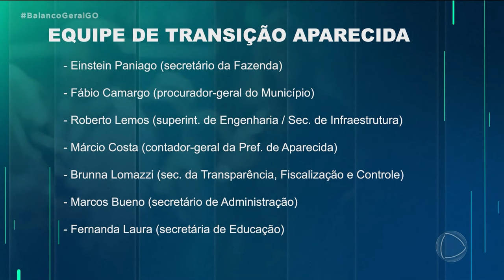TRANSIÇÃO DE GOVERNO É DISCUTIDA EM APARECIDA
O PREFEITO ELEITO DE APARECIDA, LEANDRO VILELA E O ATUAL PREFEITO, VILMAR MARIANO, SE REUNIRAM HOJE PARA INICIAR A TRANSIÇÃO DE GOVERNO. CATORZE NOMES FORAM INDICADOS PARA FAZER PARTE DA EQUIPE.